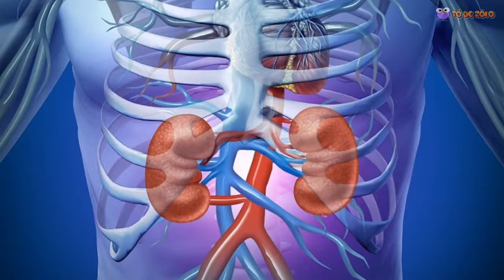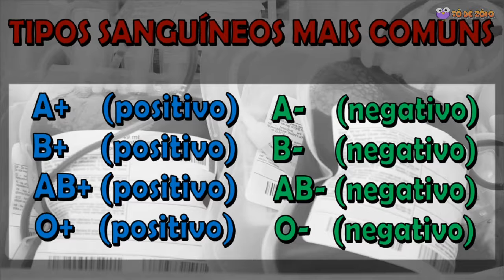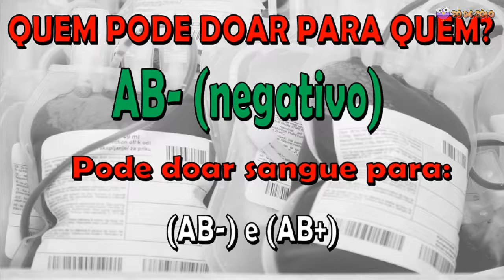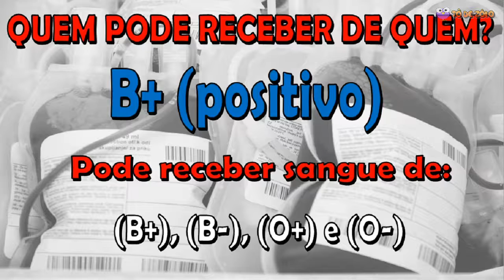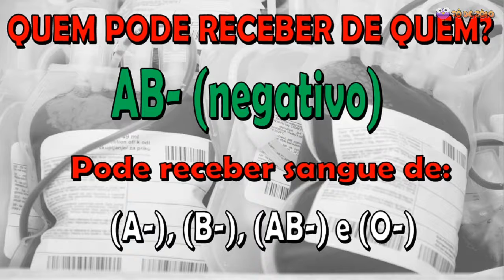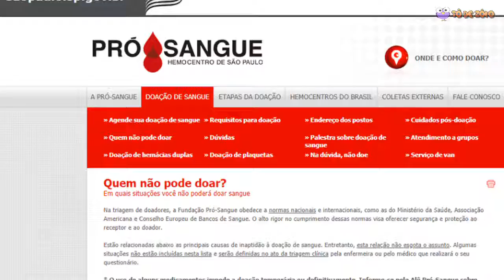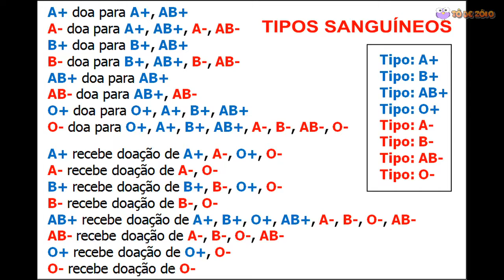Seu TIPO DE SANGUE pode SALVAR VIDAS, inclusive a sua!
Algumas pessoas não fazem ideia da importância de sabermos o nosso tipo sanguíneo. Saber esse tipo de informação pode salvar muitas vidas, inclusive a sua... Confira!